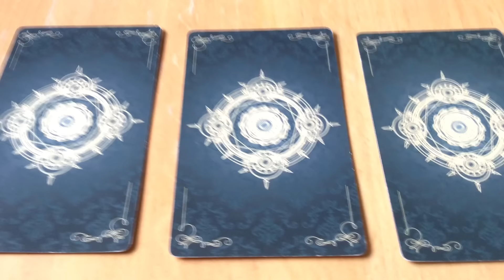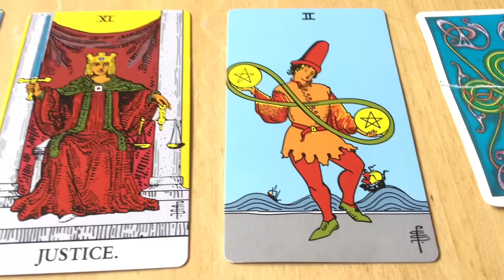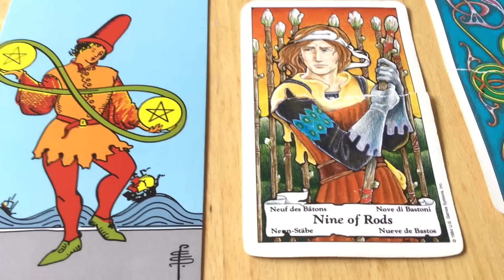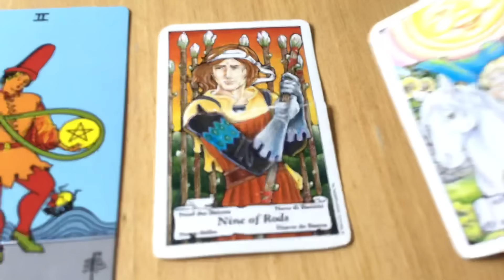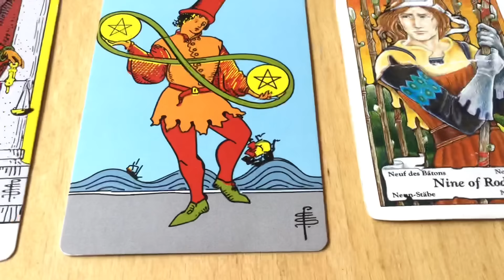May 7, 2024 Tuesday Pick a Card Tarot & Birthday Reading by Cognitive Universe